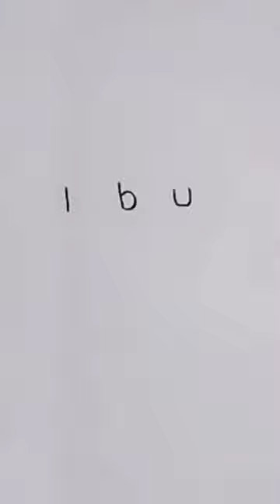cara menggambar dari kata ibu